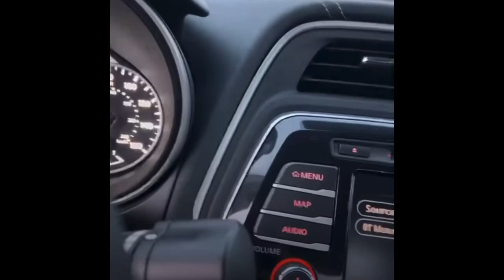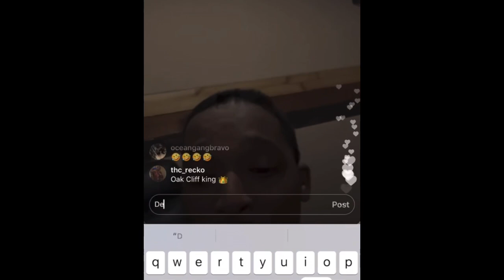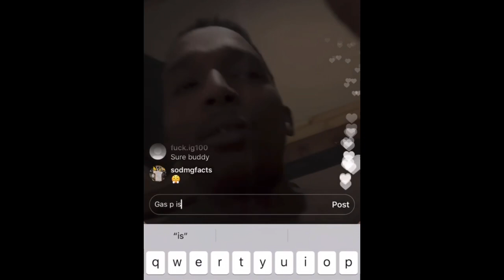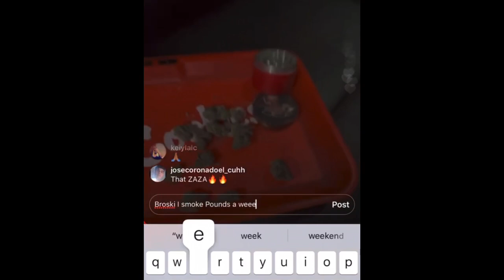Yella Beezy Allegedly Arrested For Paid Hit On Mo3 & Trapboy Freddy On The Run YellaBeezy (Part 16)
Part 1 Part 2 Part 3 Part 4 Part 5 Part 6 Part 7 Part 8 Part 9 Part 10 Part 11 Part 12 Part 13 Part 14 Part 15